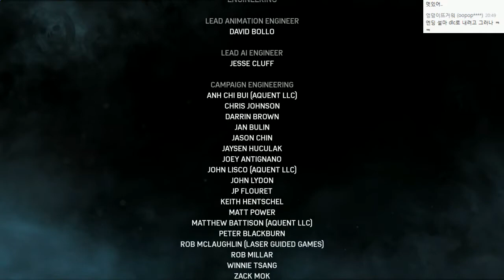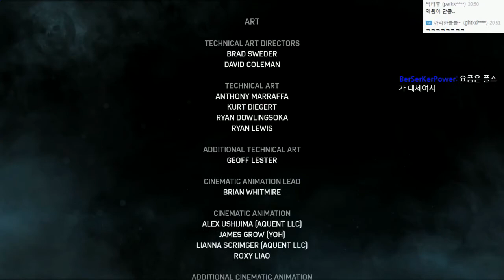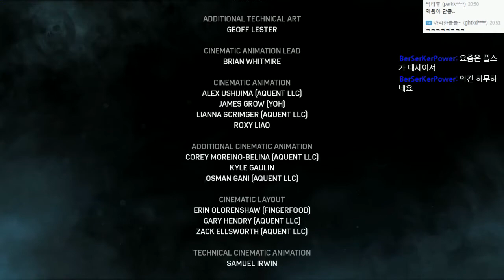기어즈오브워4 무비컷&액션영상모음 | 22. 최종엔딩영상 그리고 추측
기어즈오브워4(기어스오브워4) 대작으로 잘 알려진 기어스오브워의 신작입니다. 과연 이번에도 마커스피닉스의 영웅스토리는 이어질까요?